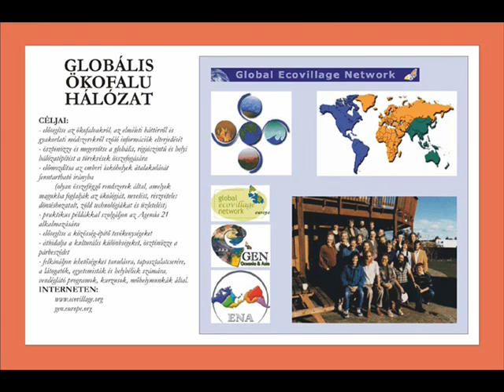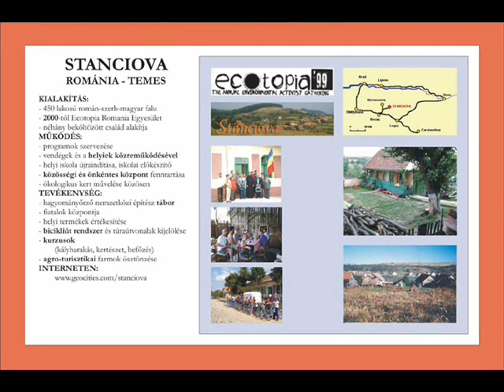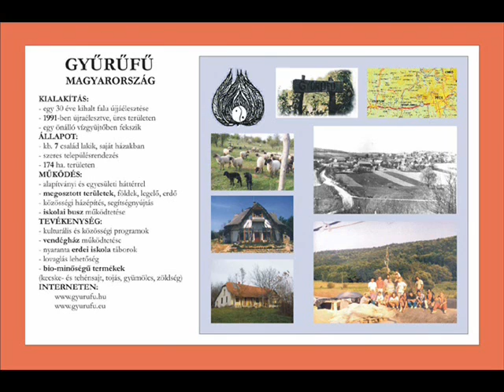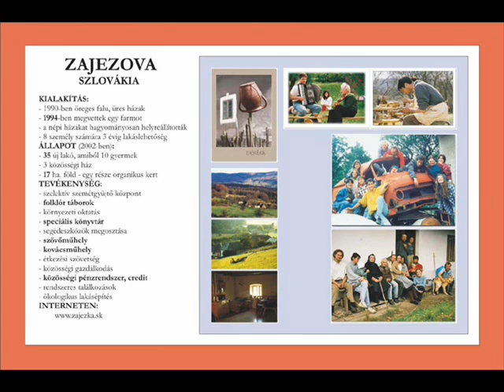Ökofalvak Európában és Székelyföldön - 2 rész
Szerte a világon, keleten, nyugaton, délen és északon egyaránt, lelkes kis közösségek arra vállalkoznak, hogy utat keressenek és mutassanak a jövendő számára, a mai válságos helyzetek közepette. Ezeket a fenntarthatóságra törekvő közösségeket nevezzük ÖKOFALVAKNAK. (2009 május 27.)